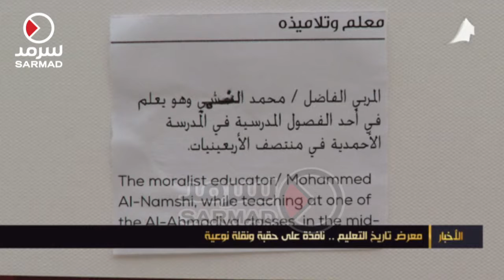معرض تاريخ التعليم نافذة على حقبة ونقلة نوعية